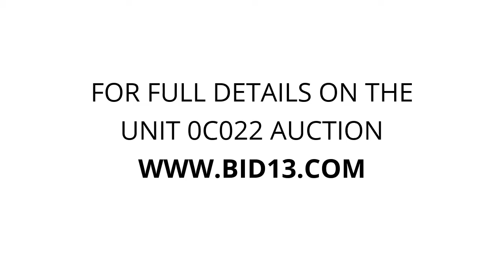ABC Mini Storage Spokane West - Unit 0C022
mattress, homedecor, luggage, boxes, shelves, rug, furniture, clothes